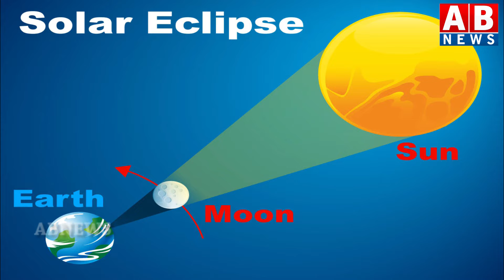ఈ సూర్యగ్రహణం ప్రభావం ఎ రాశి వారికి ఎలాంటి ఫలితాలు ఉంటాయి ఆ దేవుడే చూడాల్సిందే//AB NEWS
Watch►

AB NEWS Telugu  is telugu entertainment channel. the great content regarding telugu film gossips, telugu movies, press meets, actress photo gallerias, telugu fiull length movie, trailers, press meet, and my more tollywood film news updates.